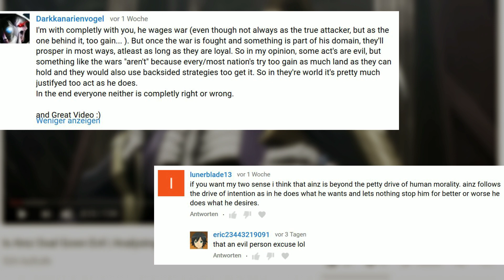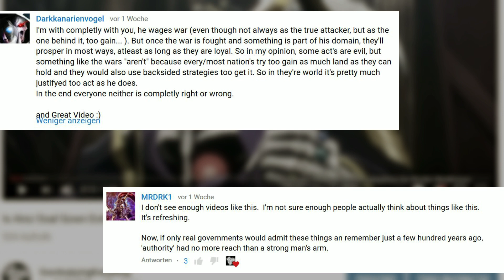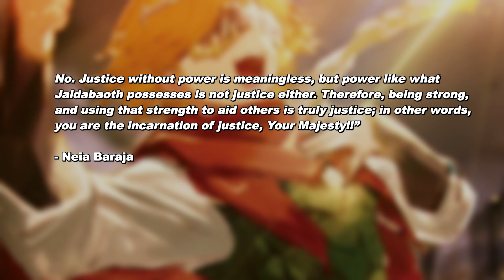Is Ainz Ooal Gown evil? – Justice through Power, is Neia right? | Analysing Overlord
The question whether or not Ainz Ooal Gown is really evil has always been a divisive topic. Today I wanted to take it on from the machiavellian point of view, as represented by Neia Baraja's POV in Overlord.